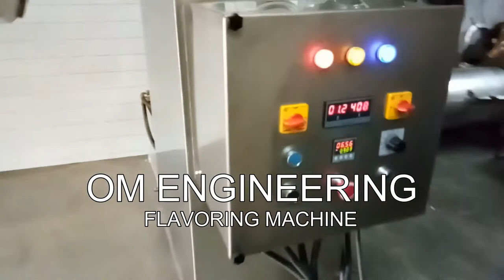OM FLAVORING MACHINE- FLAVORE COATING MACHINE | OM ENGINEERING